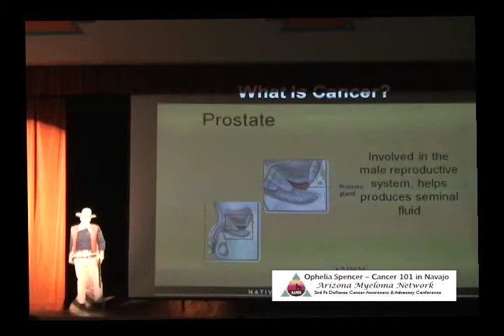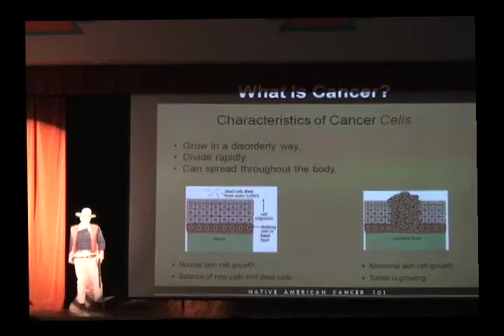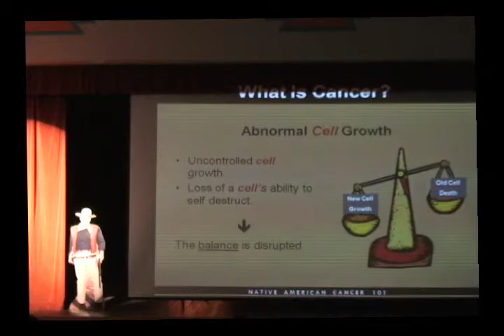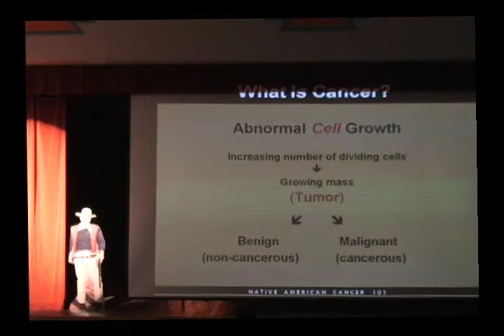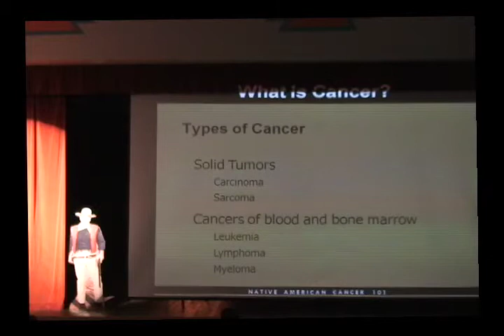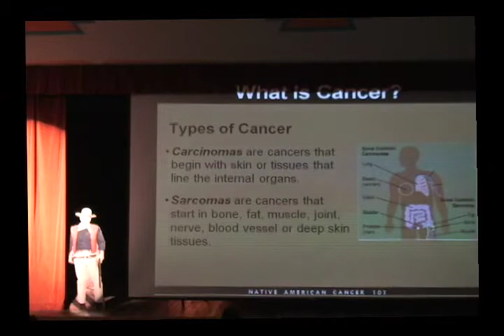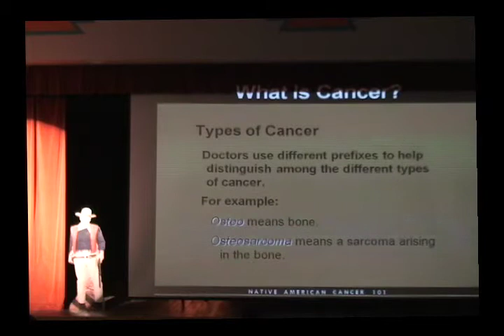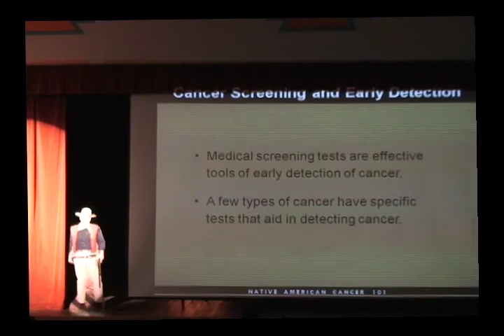Ophelia Spencer Cancer 101 in Navajo pt4 - 2nd Ft Defiance Cancer Awareness and Advocacy Conference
Ophelia Spencer  Cancer 101 in Navajo
Arizona Myeloma Network (AzMN)
2nd Annual Arizona Myeloma Network
Ft. Defiance Navajo Nation Cancer Awareness and Advocacy Conference